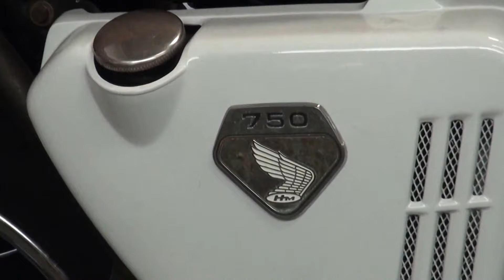HONDA DREAM CB750FOUR CB750Four飛葉モデル ワイルド７ DoremiCollection ホンダ・ドリームCB750FOUR ㈱ ドレミコレクション本社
ワイルド７ DREAM CB750FOUR DoremiCollection　CB750K0

■㈱ ドレミコレクション本社
■〒712-8043
■倉敷市広江1-2-22
瀬戸中央道水島インター下車
西に８分｡ 広江交差点南

■Doremi Collection Ｉｎｃ
■〒712-8043
■1-2-22 Hiroe Kurashiki City
　　　　　　　　　Okayama Japan